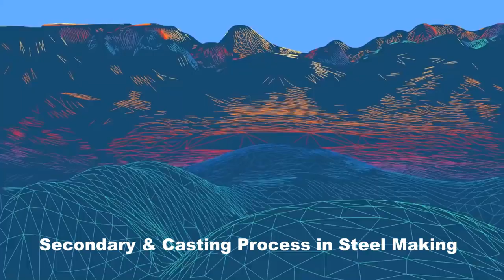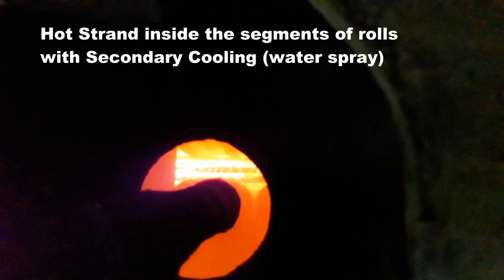The Secondary & Casting Process in Steel Making Plant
The purpose of the secondary process is refining the steel to get the correct composition of steel grade. Increasing the cleanness of the steel through deoxidation and desulfurization, and many other functions such as to keep the temperature, etc.

The purpose of the casting machine is to cast the molten steel, the last product of casting machine is the slab. The cooling system in casting process has a huge effect on the quality of the external & internal of the slab.